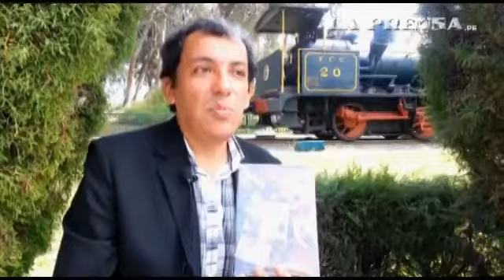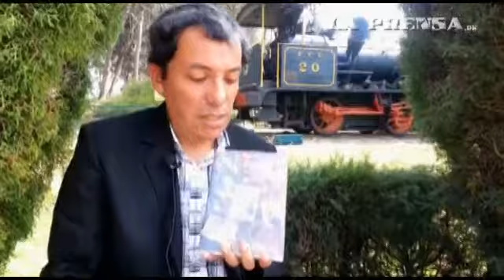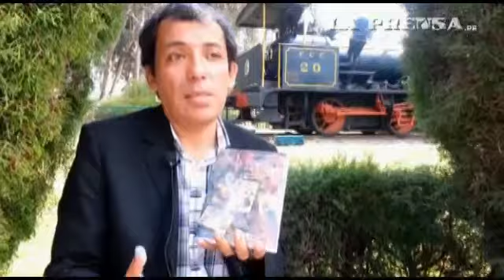Entrevista a Carlos Pardo-Figueroa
La Prensa entrevistó a Carlos Pardo-Figueroa sobre su libro 'Gitanos en Lima: Historia, cultura e imágenes de los rom, los ludar y los calé peruanos'.